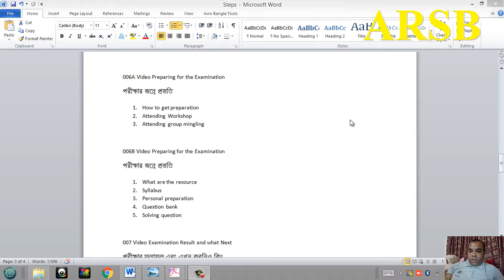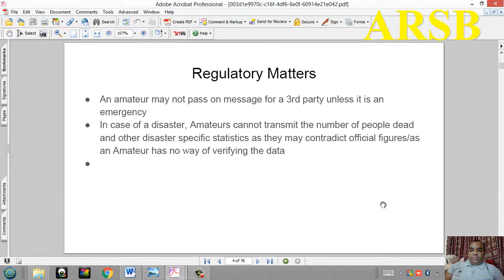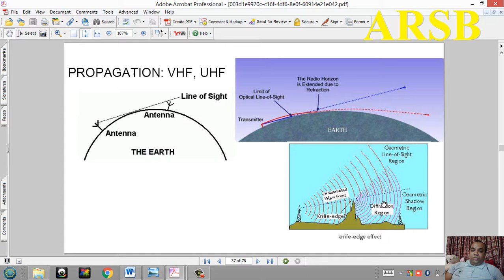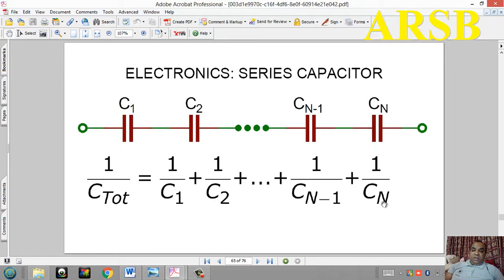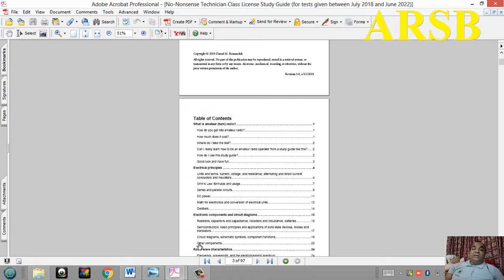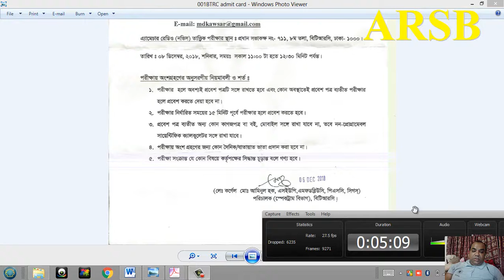006B Video Preparing for the Examination